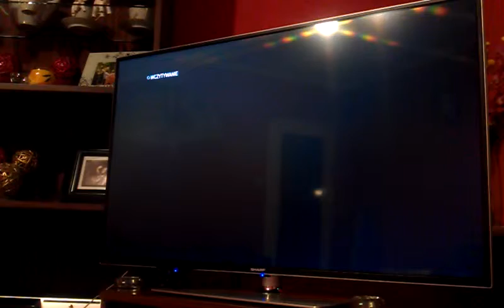F1 LIGA LIVE HD GP Australii